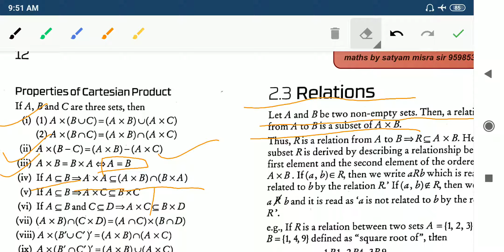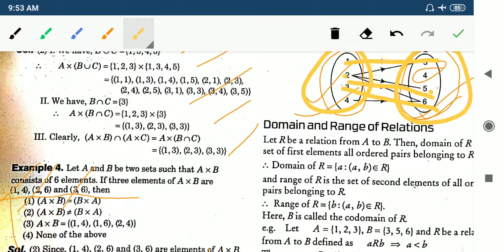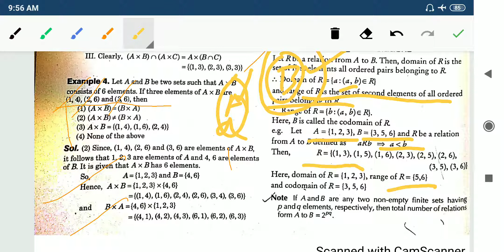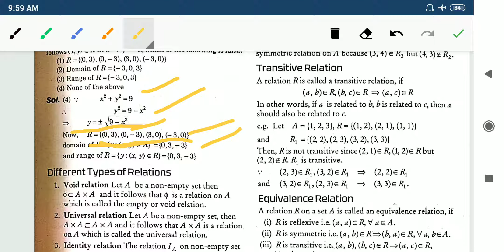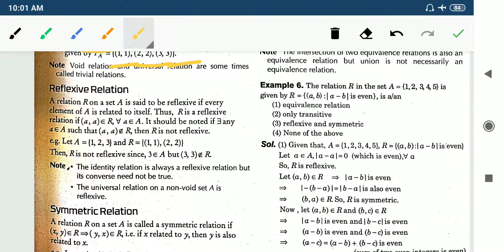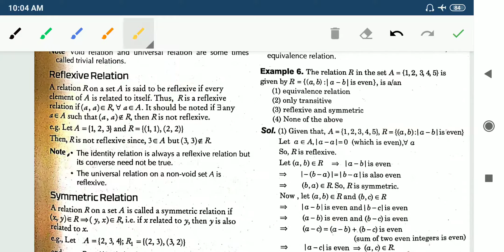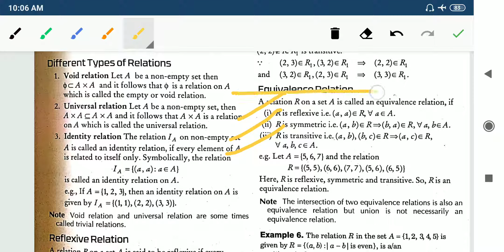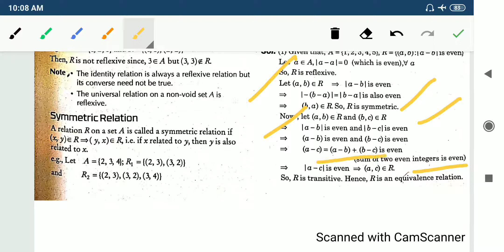Relation & function XII XI